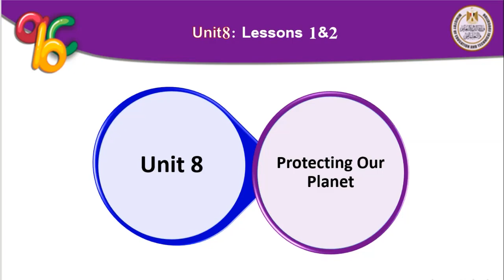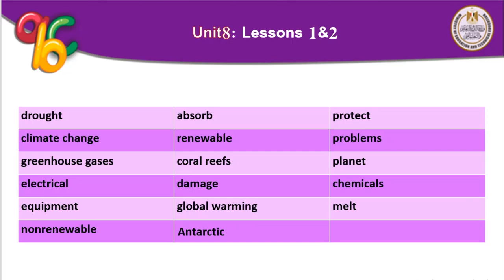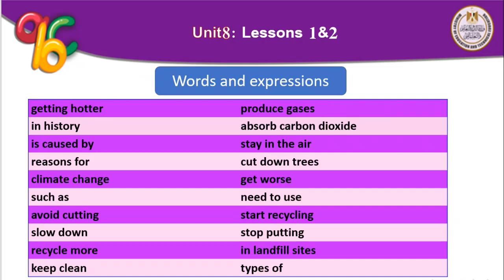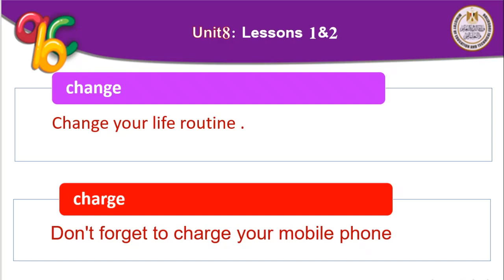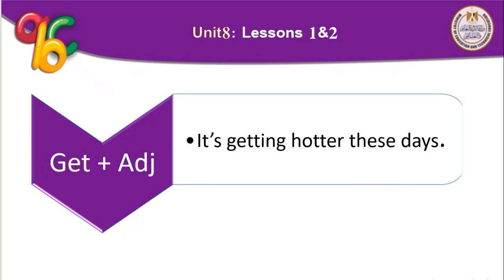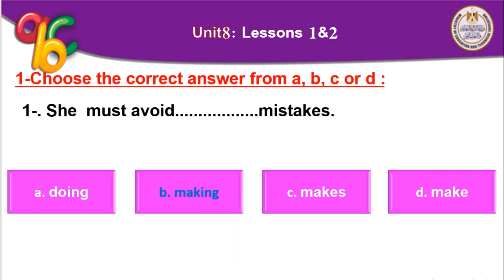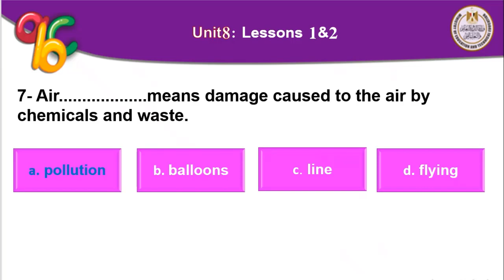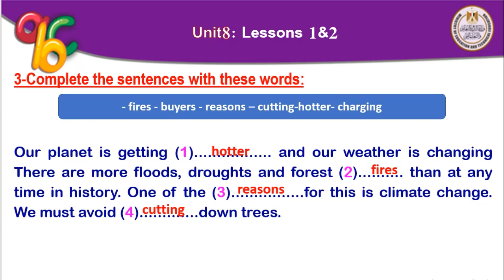English prep3 unit8 lesson1 and 2